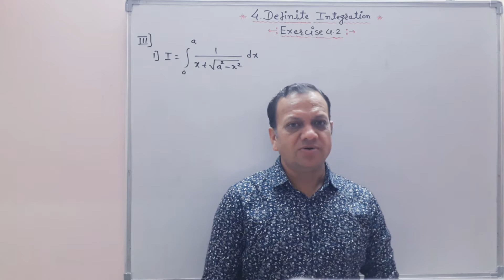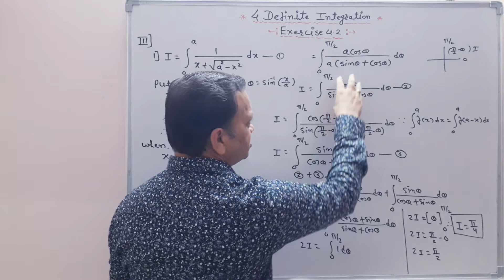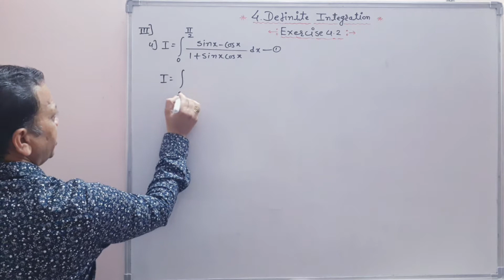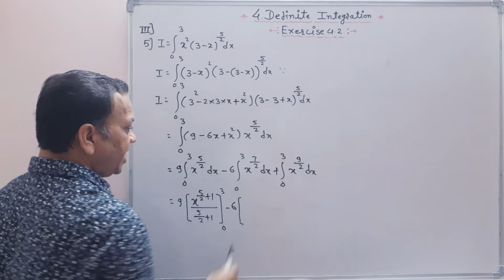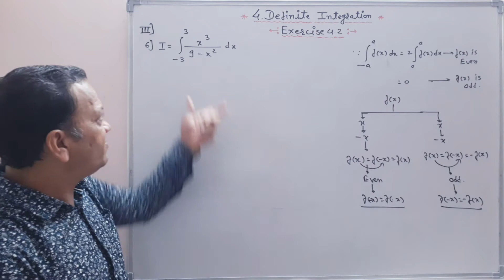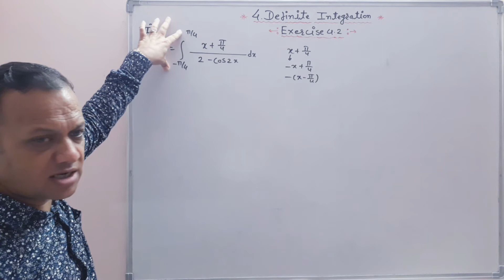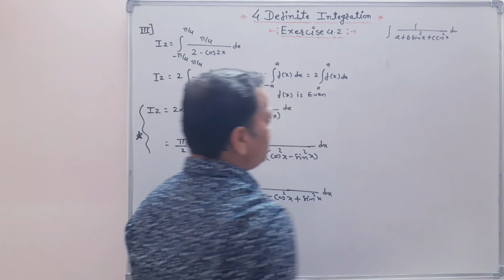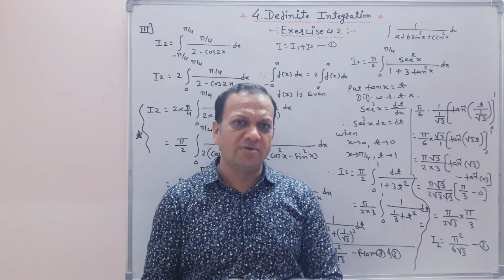DEFINITE INTEGRATION I EX.4.2 - Q.3 (1To8)_PART-1 l 12 CLASS MATH'S II NEW SYLLABUS I DEV CHANDAK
In this lecture we study to solve the problems of definite integration which is based on the substitution , properties and standard conversion of exercise 4.2 question number  3  ( from 1 to 8 ).

Even Function :- If x is replace by (-x) we get the function then such function is known as even function. i.e. f(-x) = f(x).

Odd Function :- If x is replace by (-x) we get the function With negative sing then such function is known as odd function. i.e. f(-x) = - f(x).

 The method of substitution used in evaluating indefinite integral can also be used in evaluating the definite integral. When the variable in the definite integral is changed, the substitution effects three things:
(i) The differential 'dx' of original variable
(ii) The Integrand
(iii) The limits

The limits corresponding to the new variable are found by substituting the value of original variable in the relationship between old and new variable.

For better understanding Please watch this video till the end.